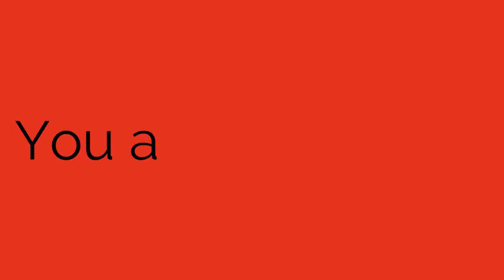Remade Jimmy Neutron Series Intro